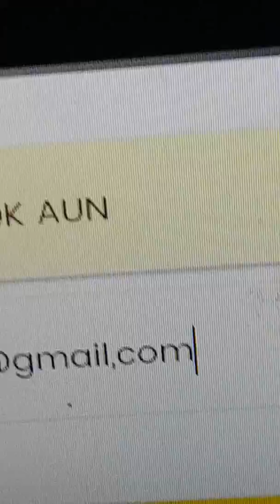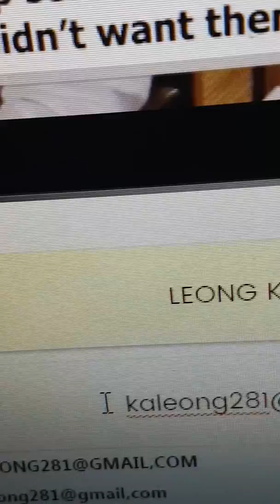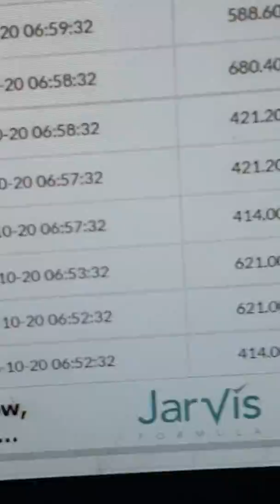My 1219.63♥♥🐤🐤🌿🌿🕋🕋🕌🕌🏆🏆lovely.thanks timeline.malaysia.u tube world